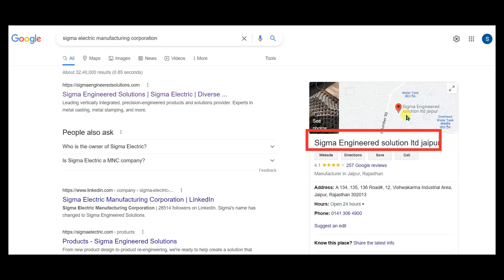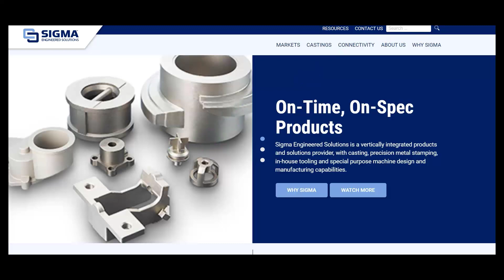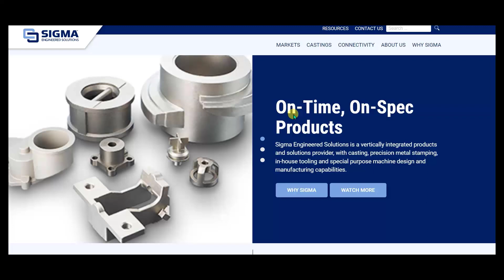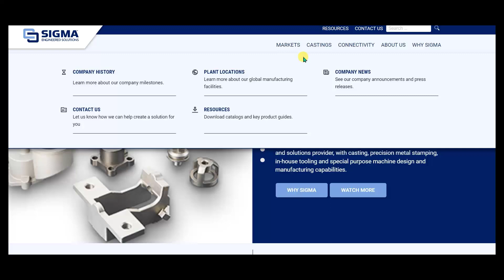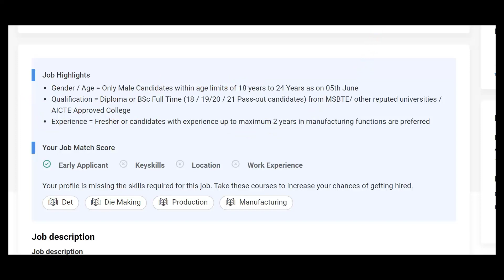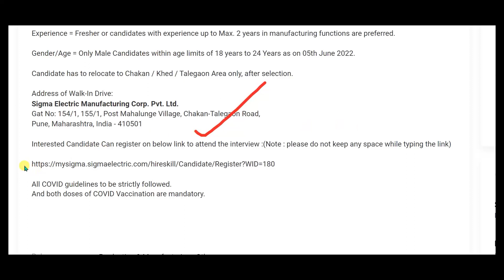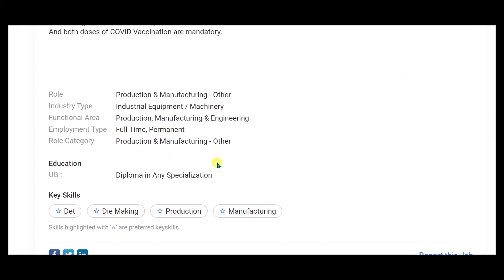Sigma Electric Project recruitment 2022/Latest job/Diploma jobs 2022/Smart Jobs/Private job 2022